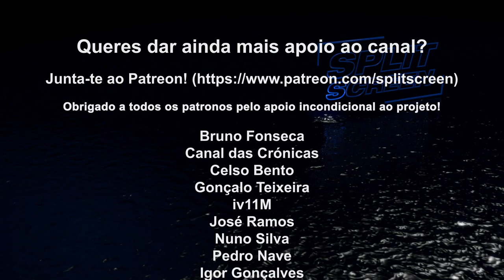XBOX SERIES X - AS PRIMEIRAS IMPRESSÕES COM A CONSOLA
Fiquem com um testemunho da minha experiência com a nova Xbox Series X, sem dúvida a melhor consola da Microsoft até à data. Uma bomba preparada para correr os jogos de nova geração nas melhores specs. Agora venham os jogos! :D

Consola enviada pela Microsoft para trabalhar a nova geração de jogos.

🔽🔽🔽 SETUP  🔽🔽🔽
Computador 1

PSN - RPARREIRA
STEAM - RPARREIRA
UPLAY - SplitScreenPT
ORIGIN - Split-ScreenPT